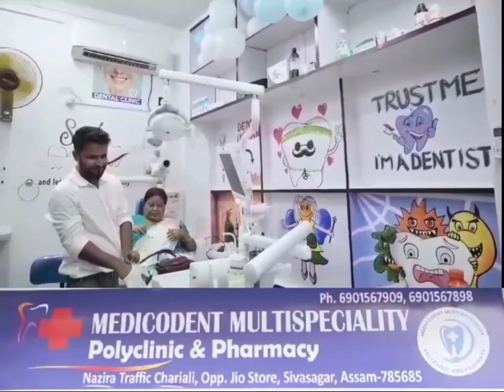নামতিৰ ৰতনপুৰ প্ৰাথমিক বিদ্যালয়ত অনুষ্ঠিত শিশু দিৱসত জিলা আৰক্ষী অধীক্ষক শুভ্ৰজ্যোতি বৰা